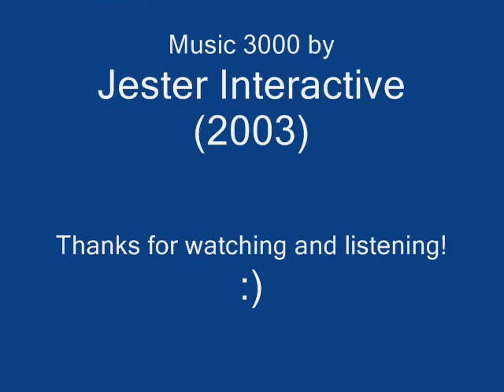Sonic 2 - Hidden Palace Zone - Music 3000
Sonic the Hedgehog 2's infamous missing level.  Here is my Music 3000 rendition of the song intended for that Zone, which can be found at Sound Test Track 10.  Enjoy.

I've spliced my own footage from both the final game's glitched Zone and the Simon Wai beta Sonic 2, which shows how the Zone was supposed to look.  A nice looking level, shame it got cut eh?

Incase anyone doesn't know, if you use the Game Genie code; ACLA-ATD4 you can access the glitched up HPZ in the final Sonic 2 (that's what i did here) by accessing the Level Select cheat and selecting Death Egg Zone.  Debug cheat recommended. ;)